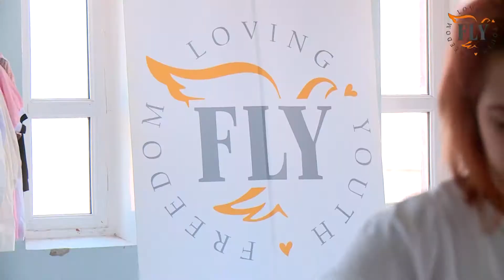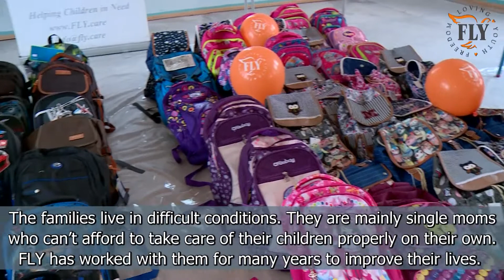FLY provides school supplies to children in Gyumri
Back to school project in Gyumri Armenia Completed ✔️
Happy children, happy families ✔️
Every year, preparing children for back to school is one of the heaviest loads families in need face in Armenia.
FLY carries this load off of the parents every year and prepares the children to start off their school year with happiness and joy.
FLY gave the kids new school clothes, shoes, backpacks 🎒 and all the school supplies they need for the year. Thank you to all who have been contributing to the FLY charity and joining us in making a difference in children’s lives in need. God bless you all 🙏🏻❤️🙏🏻
Together we can make miracles happen. Join us in changing lives today .
FLY-ը ուսումնական տարվան ընդառաջ։
Անապահով ընտանիքների համար տարվա մեջ դժվարագույն ժամանակն է ուսումնական տարվան պատրաստվելը։ Երեխաները մեծանում են ու ինչքան էլ խնամքով հագնվեն, հաջորդ ուսումնական տարում չեն կարող կրել նախորդ տարվա հագուստն ու կոշիկը։ Առավել ևս դժվար է նոր պայուսակ ու  գրենական պարագաներ ձեռք բերելը։ Եթե ընտանիքում 1֊ից ավել դպրոցական կա՝ ծնողները կանգնում են լուրջ հոգսի դիմաց։ Բայց չկա հոգս, եթե կա FLY։ Այս կազմակերպությունը ցանկացած դժվարություն ու նեղություն վերափոխում է տոնակատարության։ FLY-ը երեխաներին նվիրեց նոր հագուստ ու կոշիկ, դպրոցական գեղեցիկ պայուսակներ` լի անհրաժեշտ գրենական պարագաներով։ Այն դժվարությունը, որ երեխաներն էլ են զգում ծնողի հետ՝ դարձավ ուրախություն ու ձեռբերում։ FLY-ի հետ ցրվում են սև ամպերն ու շողում է ջերմ արևը։